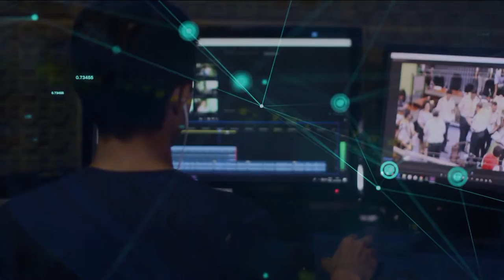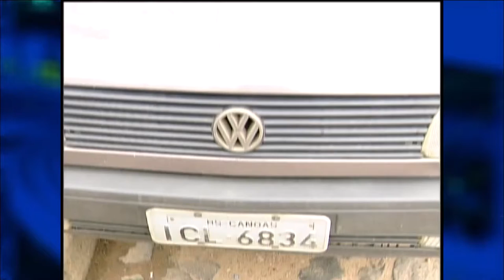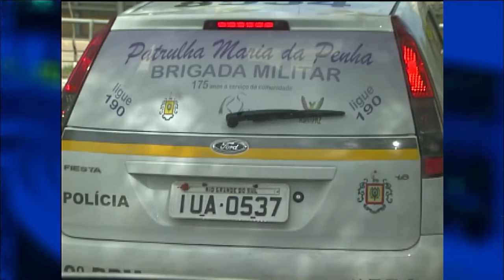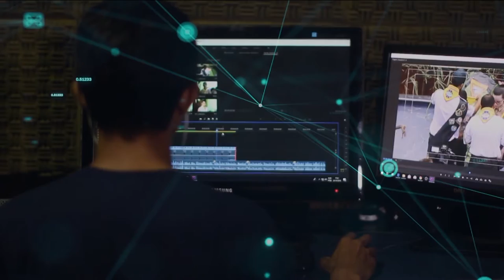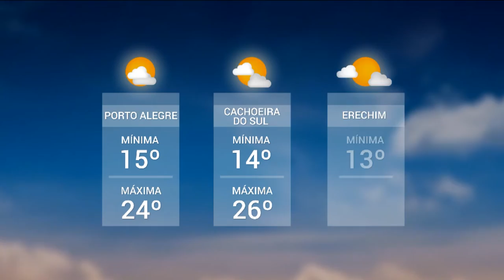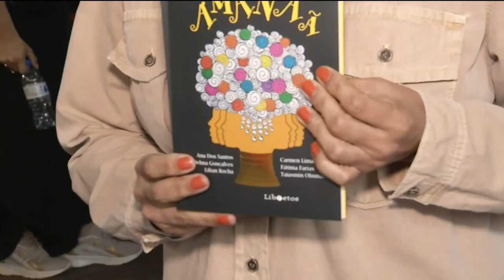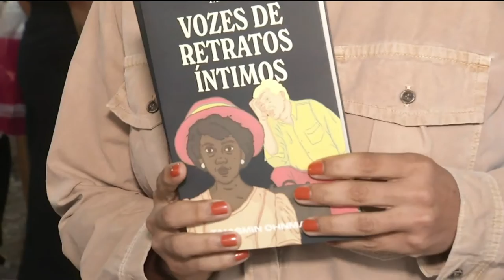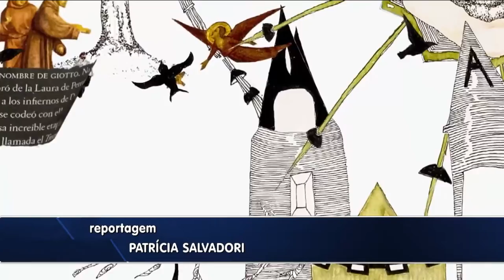Redação TVE | 18h30 - 11/11/21